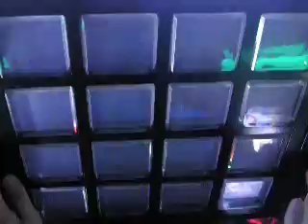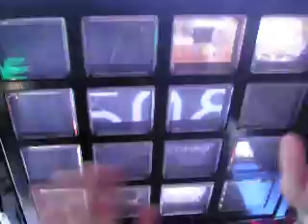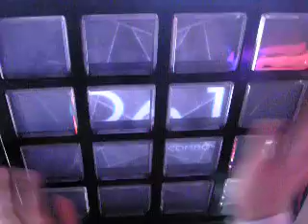[jubeat] Stand Alone Beat Masta(EXT) EXC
Player: EXCIE
한방에 찍음 ㅋㅋ 굿